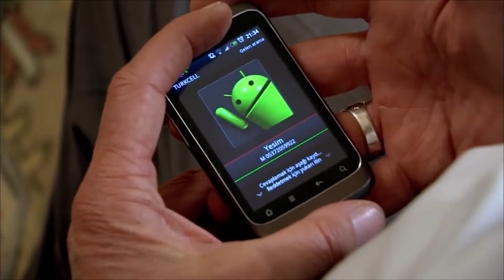The Tulip Age Episode 132 | Urdu Dubbed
The Tulip Age Episode 133 | Urdu Dubbed

The only wish of Yeşim, who sent off Necip, is to send Çınar out of the house before she wakes up. However, Çınar has no intention of leaving... Necip is aware of Yeşim's love for Çınar. Yesim finally admits this to Necip. The duo takes action to get Sycamore away from Toprak, but it won't be as easy as they hoped. Ahmet finds out that Toprak is pregnant and wants to help her. However, this will be very difficult to accept for the Land, which has not compromised its pride. Emerald resists Najib's move and leaves her house. Emerald, who started living with Jade, will realize very soon that while she is sure that she is strong against Najib, in fact, all her trump cards have been exhausted. When Toprak is dismissed, all contact of Çınar with Toprak is cut off. Unable to get information from anyone, Çınar's hopes are about to run out, and an information from Aylin will excite Çınar again. Ahmet and Toprak go to the doctor to find out the sex of their baby. There will be another surprise name coming to the same hospital that day…

Original Name: Lale Devri
Production: Avşar Film
Genre: Dram
Directed by: Murat Düzgünoğlu